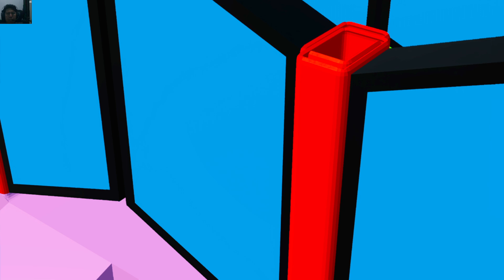Transporting Farming Simulator 22 police car carro da polícia coche de policía voiture de police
Transporting
Farming Simulator 22
 police car
 carro da polícia
 coche de policía
voiture de police